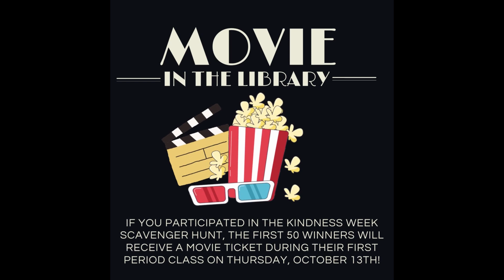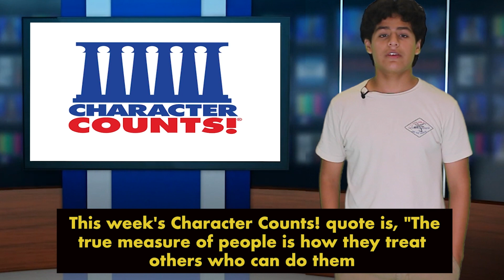STV October 7th, 2022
Here's Spartan TV for Friday, October 7th, 2022!